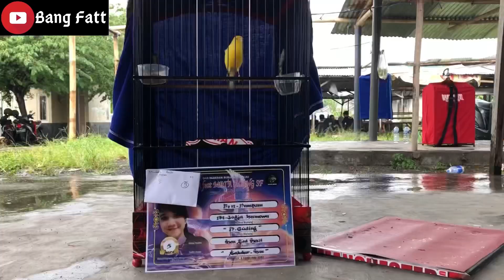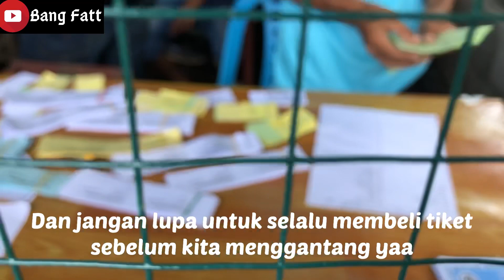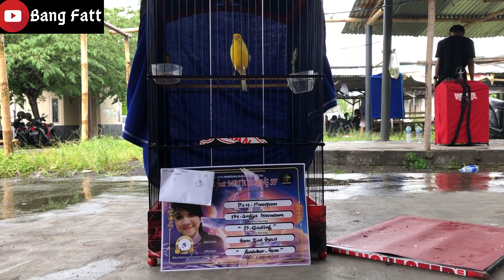Melatih Pring. Gading Mencoba Main di Event Sleman Bird Club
Seruu sekali melatih kenari bahan prospek dievent dan masih perlunya evaluasi karena hasil akhir belum maksimal

Berikut adalah video perlombaan burung kenari pada event Mrs Eca Feat Mata Elang bertepatan gantangan Sleman Bird Club sleman,DIY . Tunggu apa lagi tonton hingga usai videonya

Untuk yang mencari burung kenari bahan ataupun prestasi bisa contact wa: 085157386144